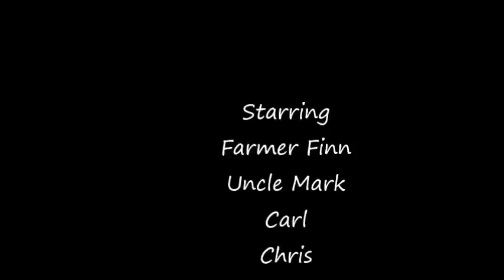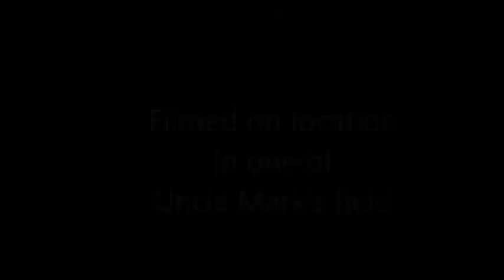Farmer Finn at Clipping Time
Farmer Finn helps his Uncle Mark clip some sheep at the farm in Cumbria